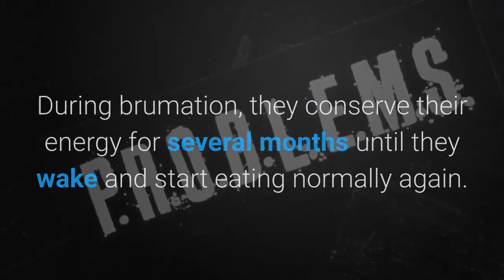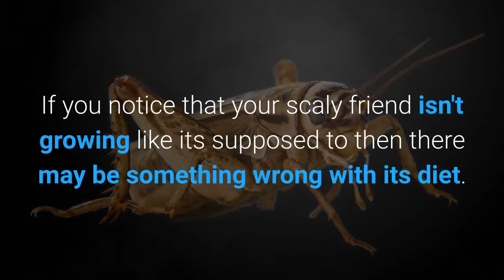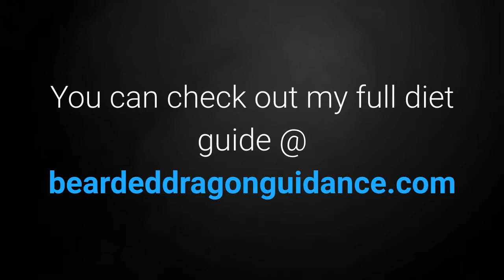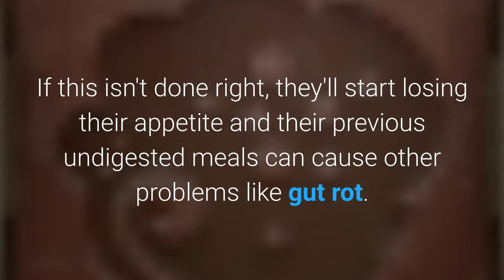4 Reasons Why Your Baby Bearded Dragon Isn't Growing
I've listed 4 of the most common reasons for stunted bearded dragon growth.